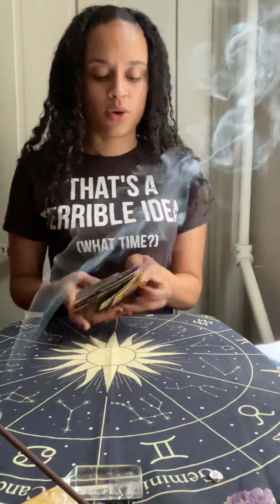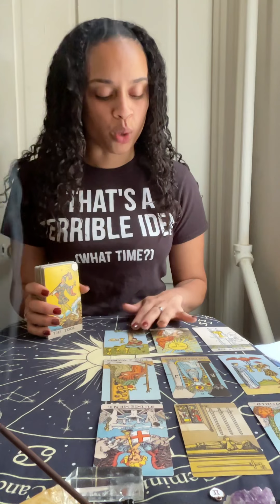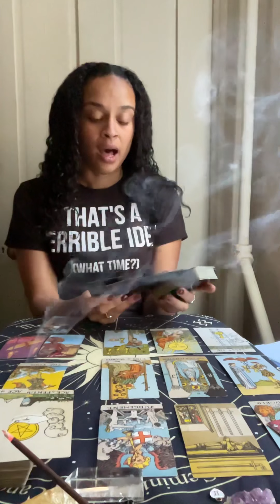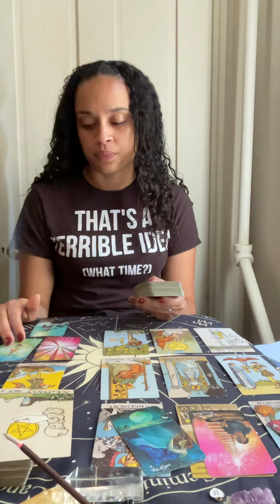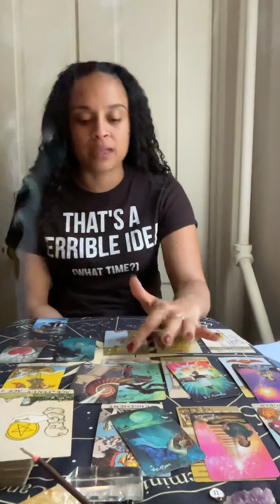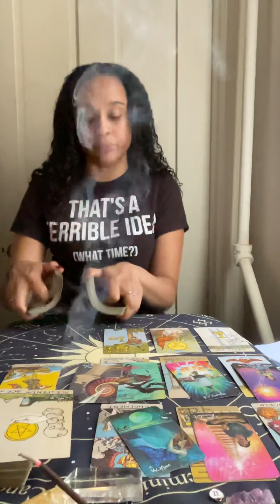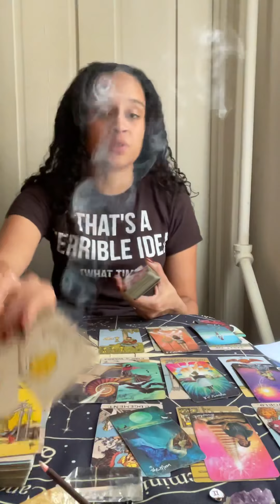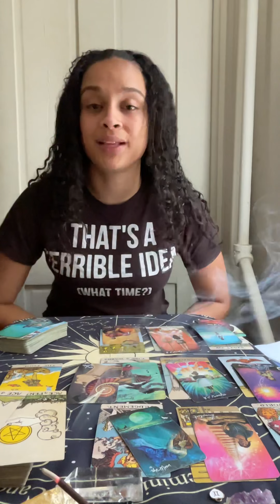Gemini tarot card reading *Your intuition was on point with this one!*